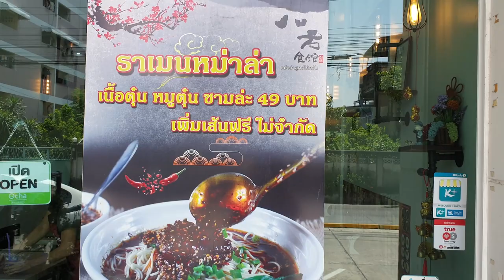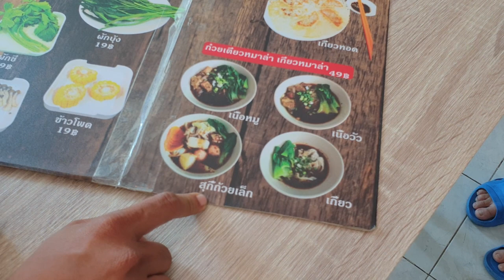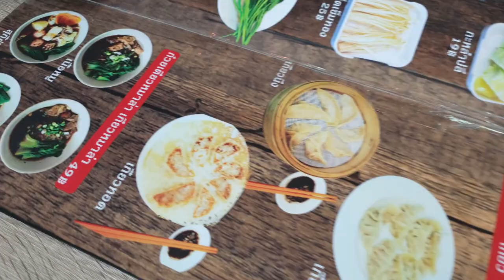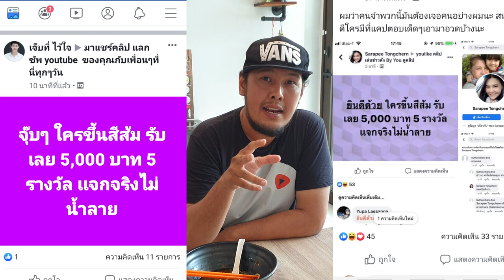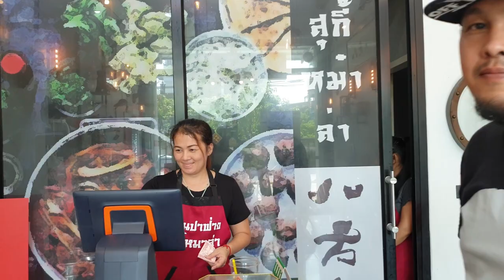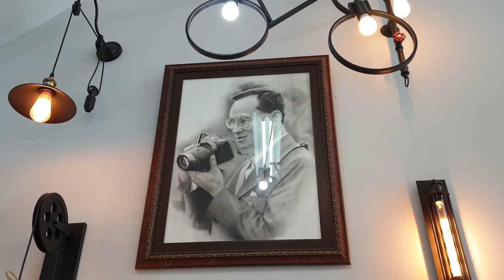ราเมน หม่าล่า เนื้อตุ๋น I ปาฟ่างสุกี้ วัดด่านสำโรง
วันนี้ KITCHENนี้ มีไร กิน ปะ? พาไปชิม ราเมนหม่่าล่า เด็ดที่ซุป โปรที่เส้น เติมเส้นฟรีๆ ไม่มีจำกัด ชั่วโมงนั่ง ราคาถูก เพียง 49 บาท ซอย วัดด่านสำโรง ซอยตรงข้าม อิมพีเรียลสำโรง สถิติ เติมมากสุด 8 ชาม เพียง 49 บาท จองที่นั่ง ได้ที่ Facebook : สุกี้หมาล่าปาฟ่าง